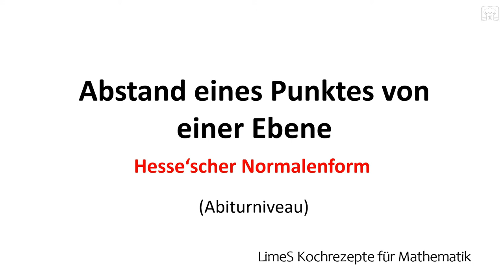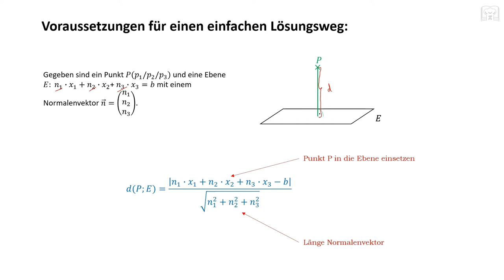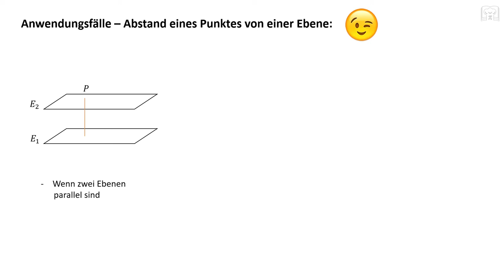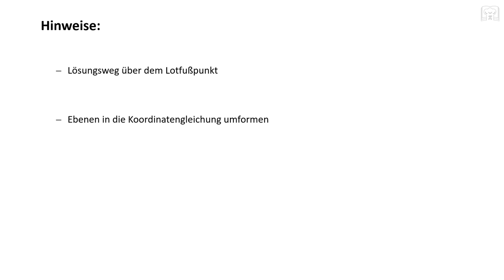Abstand Punkt Ebene mit HNF, Hesseform oder Hessesche Normalenform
Abstand Punkt  Ebene:
Abstand eines Punktes von einer Ebene: - in diesem Tutorial wird ein Lösungsweg mit Hilfe der Hesse´scher Normalenform (Formel) vorgestellt. Am Ende werden noch ein paar wichtige Anwendungsfälle genauer beschrieben.(Abstand Punkt Ebene)